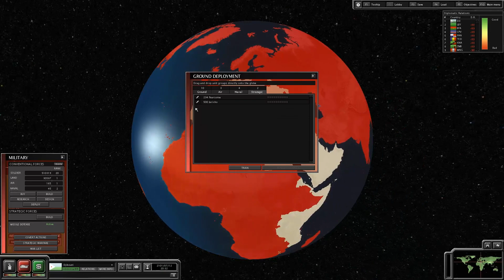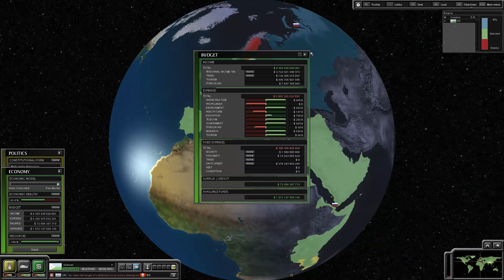Superpower 2 - Rise of Djibouti #13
CommissarBRO has finally signed a peace treaty with the Allied powers... but how long will peace truly last? Find out in episode 13 of the Rise of Djibouti!